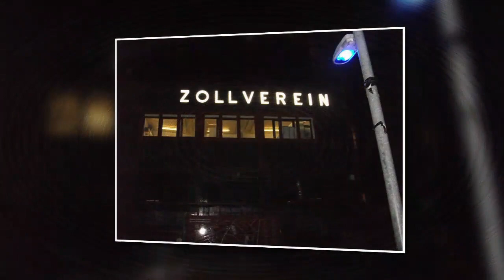ZOLLVEREIN - RAUCHEN VERBOTEN IM SCHACHSCHUTZTBEREICH